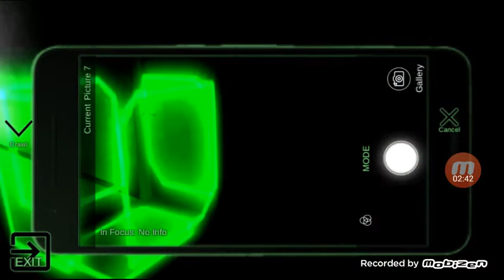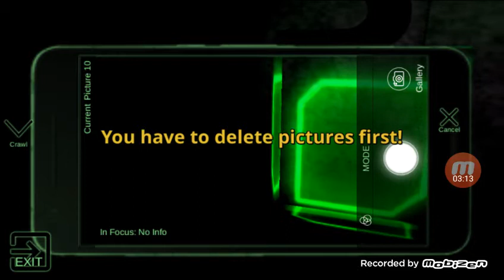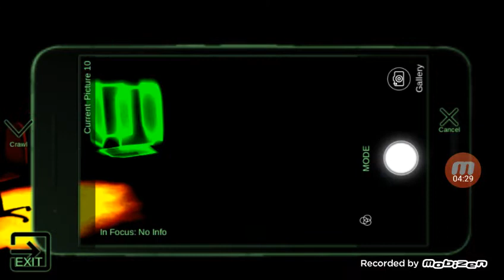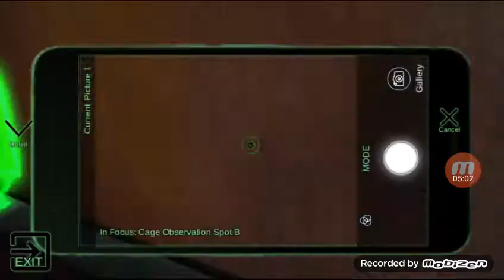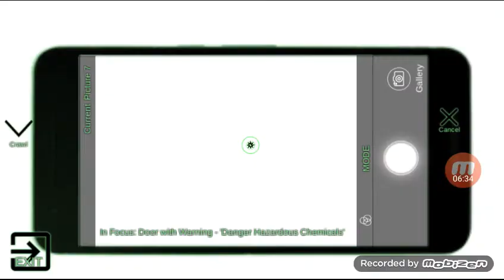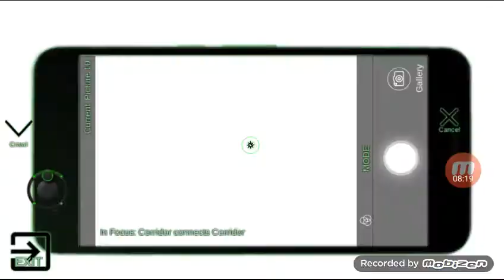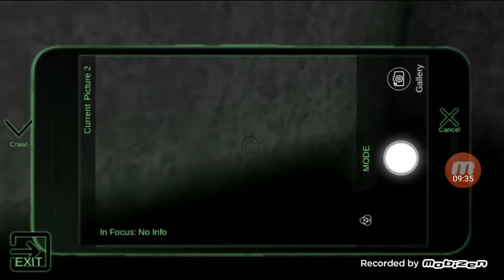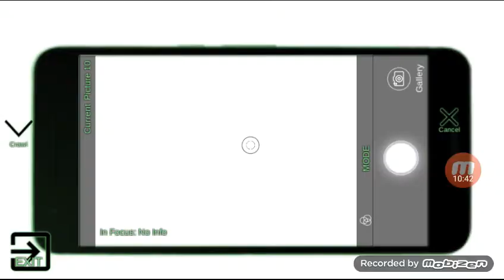Exploring basement with friends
Exploring
The

🔥🔥😈😈BASEMENT😈😈🔥🔥